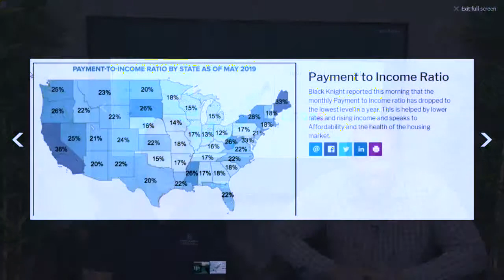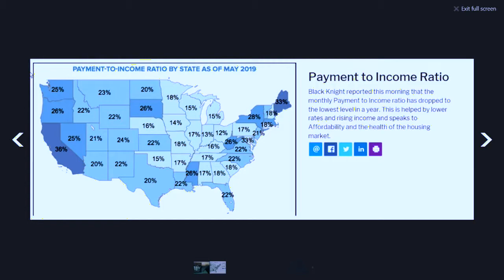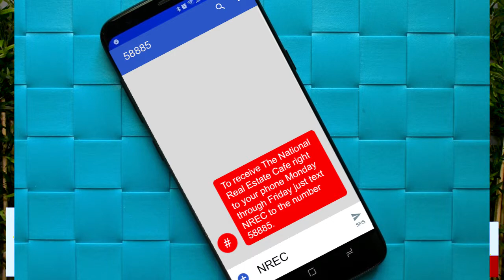What is the income to housing ratio for your state?